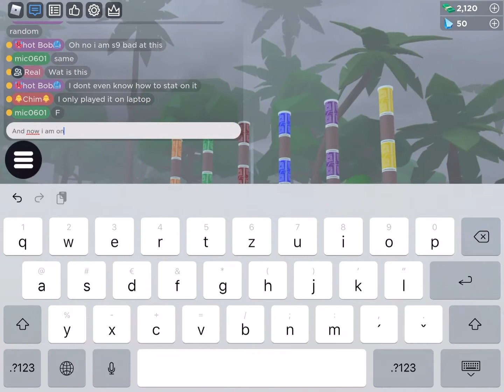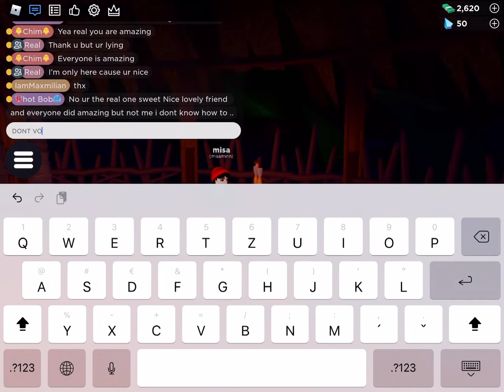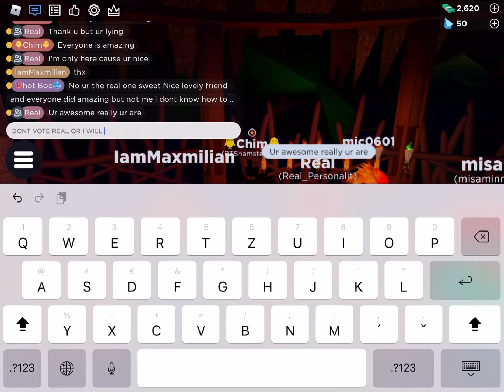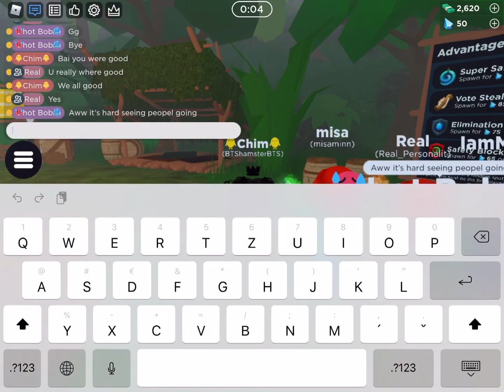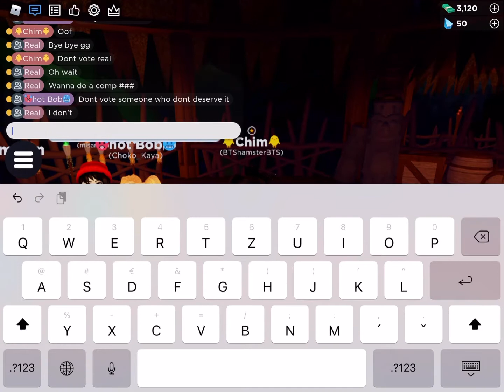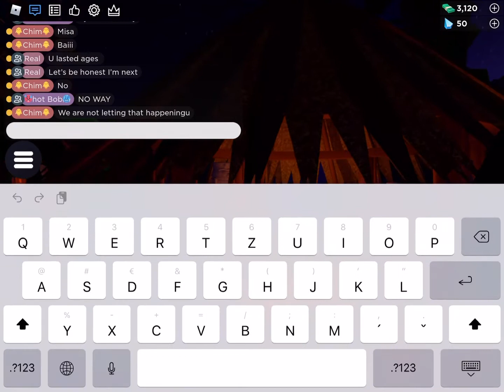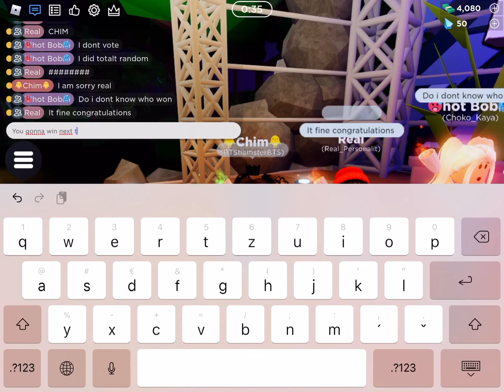Outlaster Pt.2 |Cloudy Hamster